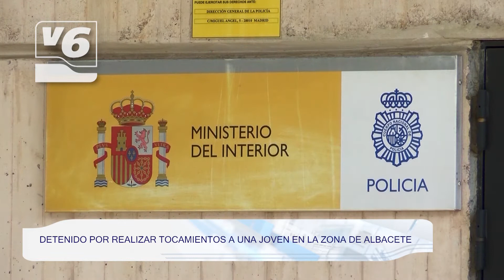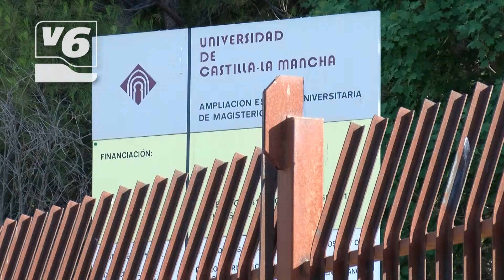Dos detenidos por robos en establecimientos de Albacete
Noticias Albacete.